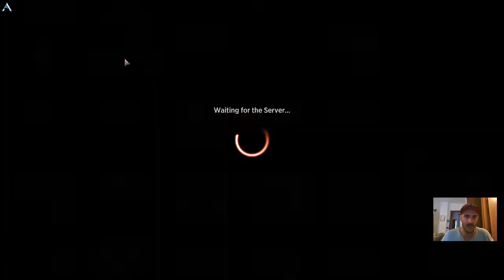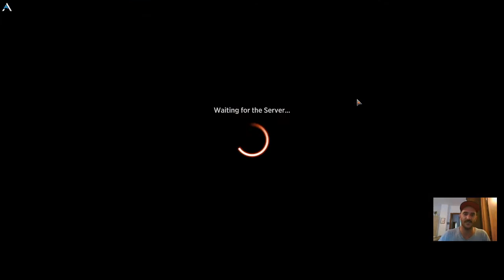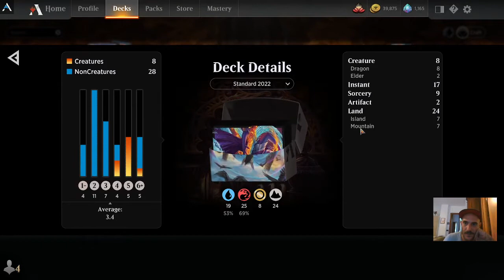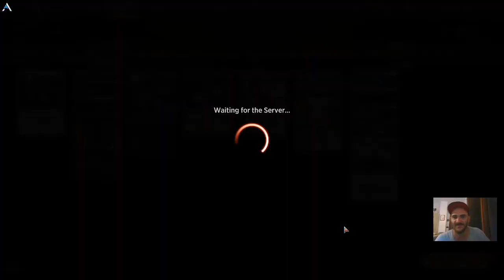MTGA - BrewLab - META WEEK DAY 5 : Prismari/Izzet Dragons 🔵🔴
On day 5 of Meta Week, we are delving into one of the most popular decks in Standard 2022, Izzet/Prismari Dragons with some of the most powerful cards in the format (Alrund's Epiphany and Goldpspan Dragon) it's easy to see why it is played so much! Special Thanks to : NayaJim .

First Version :

Deck
8 Snow-Covered Mountain (KHM) 282
6 Snow-Covered Island (KHM) 278
4 Riverglide Pathway (ZNR) 264
4 Prismari Command (STX) 214
2 Test of Talents (STX) 59
4 Goldspan Dragon (KHM) 139
4 Frost Bite (KHM) 138
4 Dragon's Fire (AFR) 139
3 Magma Opus (STX) 203
1 Disdainful Stroke (KHM) 54
4 Saw It Coming (KHM) 76
4 Alrund's Epiphany (KHM) 41
4 Expressive Iteration (STX) 186
4 Frostboil Snarl (STX) 265
2 Faceless Haven (KHM) 255
2 Draconic Intervention (STX) 96

Final Version :

Deck
1 Iymrith, Desert Doom
1 Volatile Fjord
7 Snow-Covered Mountain
2 Draconic Intervention
2 Magma Opus
4 Dragon's Fire
1 Hall of Storm Giants
4 Goldspan Dragon
3 Faceless Haven
1 Inferno of the Star Mounts
2 Galazeth Prismari
2 Orb of Dragonkind
3 Frostboil Snarl
4 Alrund's Epiphany
6 Snow-Covered Island
3 Riverglide Pathway
3 Prismari Command
2 Test of Talents
2 Creative Outburst
4 Saw It Coming
3 Frost Bite